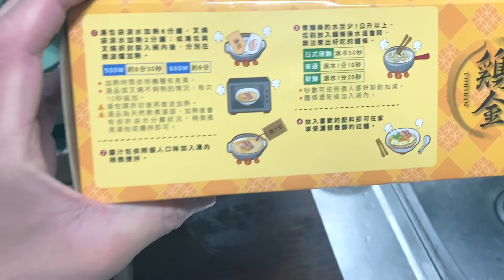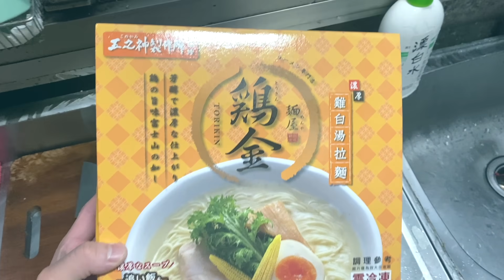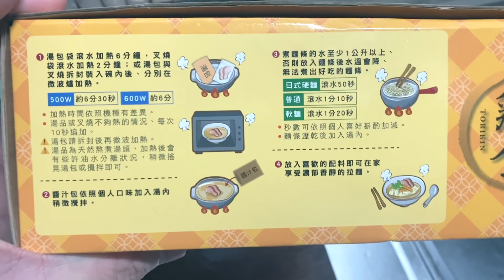【子恆】防疫期間也能吃！五之神究極奢華拉麵！一碗拉麵擁有山珍海味！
紙盒開始跟武人重車合作囉，有要買、賣車、保養的都可以IG私訊我唷